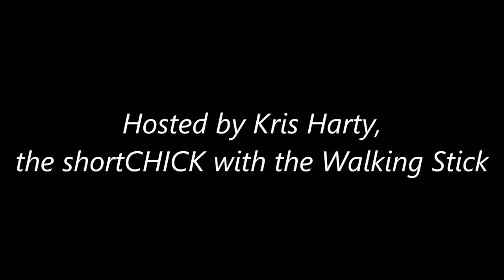Heart to Heart with IDA Founder and President Wayne Connell and Host Kris Harty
Kris Harty, the shortCHICK with the Walking Stick, is the Host of her radio program, Fully Engaged: Living Your Legacy Now. In this segment, Heart to Heart, Kris interviews Invisible Disabilities Association Founder and President, Wayne Connell.

Program aired on October 2, 2013 on Cosmic Broadcasting

Kris and Wayne have a Heart to Heart about Wayne's passion for those living with debilitating illness and pain, those who love them and the challenges they face.

The IDA Team

The Invisible Disabilities Association (IDA) encourages, educates and connects people and organizations touched by illness, pain and disability around the globe.